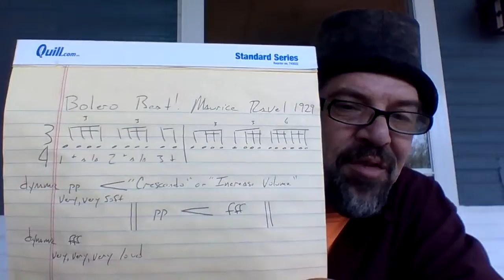Copy of Chop,chop,chop Hound Dog Music tm 2020 Achilles Last STand Bolero